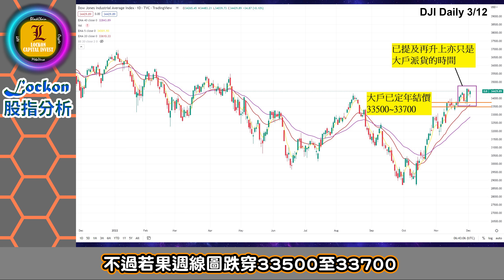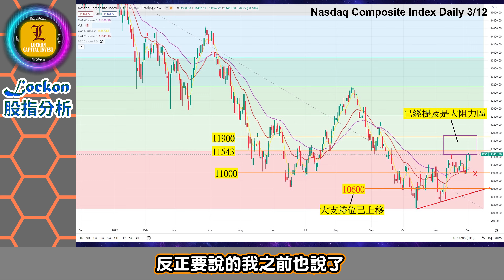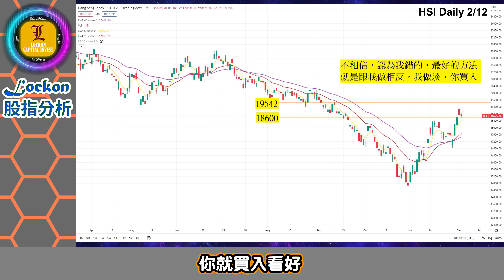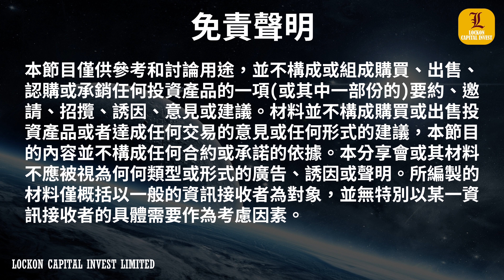【Lockon股指分析】港股上證美股分析 | 股市大牛市!! | 最緊要你買滿倉 | 別人的「牛市」(2022-12-4)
市場預期聯儲局在2023年的加息和退市步伐會有所放慢，投資市場趁勢借2022年年結前尋高位年結，中國政府對疫情放寬亦似乎在所軟化，眾多利好消息推動下，港股藉美匯指數回吐，港匯走強下出現上升，一度升至19000之上水平，市場看法指港股有望向上挑戰20000點之上水平，港股牛市回歸，到底市場說法是對嗎？